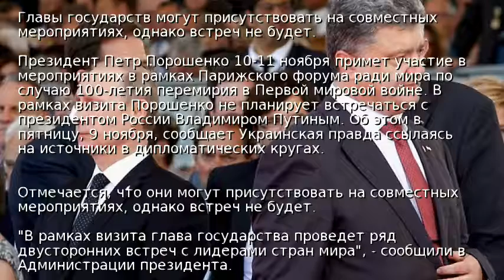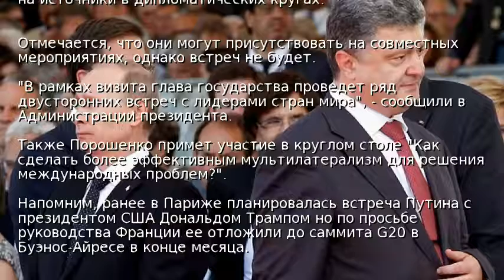Встречи Порошенко и Путина в Париже не будет - СМИ